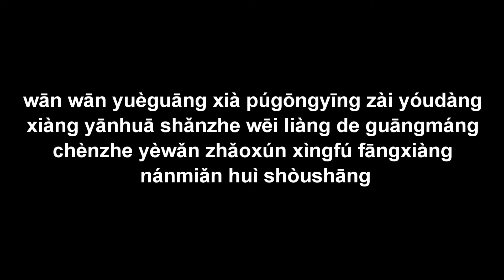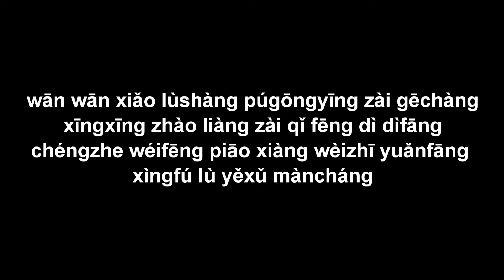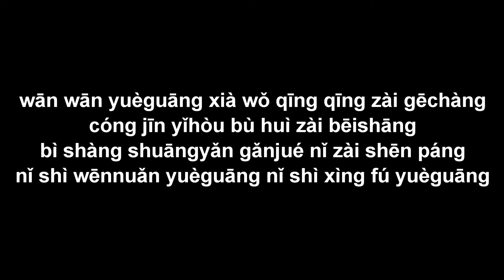ánh trăng (月光) Yuèguāng